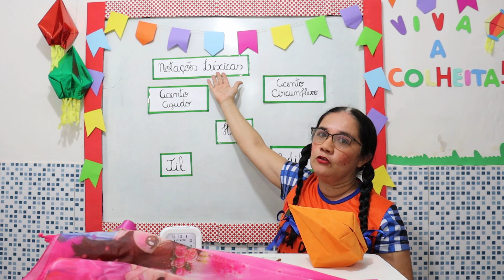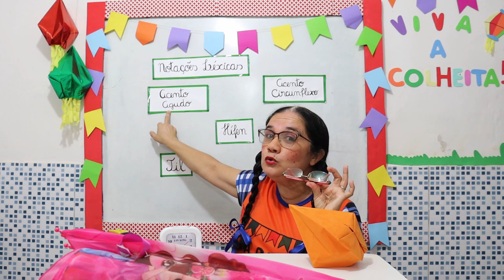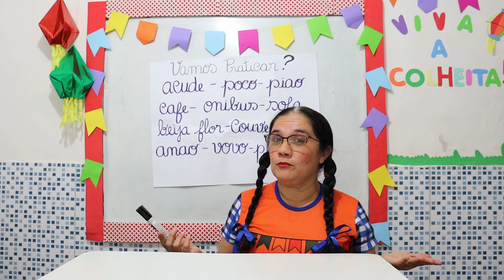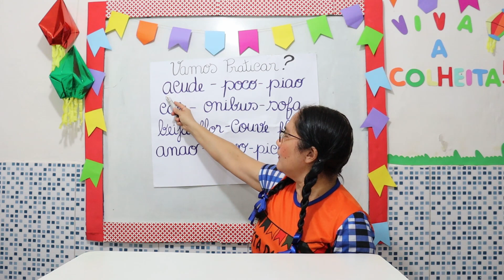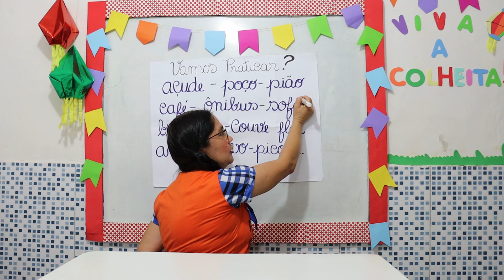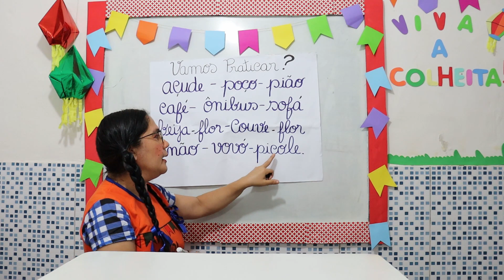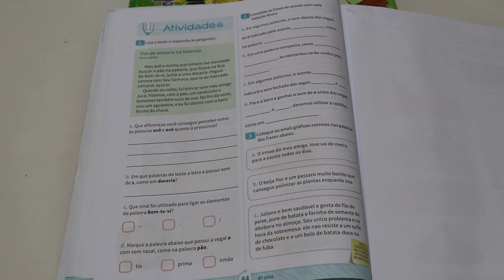4º ANO PORTUGUÊS NOTAÇÕES LÉXICAS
4º ANO PORTUGUÊS NOTAÇÕES LÉXICAS // Aula para alunos do 4º Ano sobre as Notações Léxicas e sua aplicação na língua portuguesa. // Atividade pág. 44 //